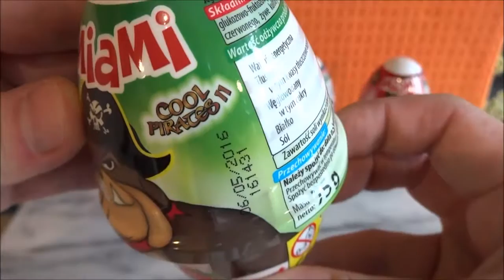Toy's Kid | Cool Pirates II Surprise Eggs Funny Toys to Collect in Europe 2016 Juguetes Huevos Sorp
Toy's Kid | Cool Pirates II Surprise Eggs Funny Toys to Collect in Europe 2016 Juguetes Huevos Sorpresa.